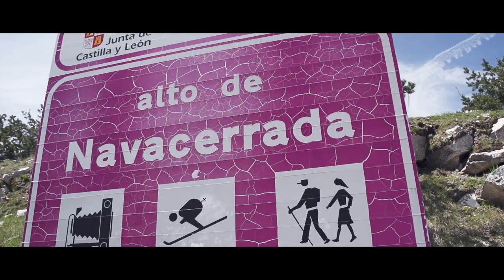Homenaje a Perico Delgado por el 30 aniversario de la victoria de La Vuelta del 85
En 1985 un escalofrío recorrió España el día que, de forma inesperada Pedro Delgado salió airoso de una partida de ajedrez que le dio una Vuelta a España. El flamante fichaje de Orbea, en su segunda campaña en el profesionalismo, cumplía un anhelo personal dando la vuelta a la situación en un terreno que le era muy familiar, Navacerrada y alrededores. “El objetivo para la Vuelta de 1985 no era otro que ganar, sobre todo porque en 1984 me quedé con ganas de haberlo hecho mejor” recuerda el ciclista.El desarrollo de la carrera sitúa líder a la otra baza de Orbea, Peio Ruiz Cabestany, quien goza del respaldo de Perico y la dirección del equipo, aunque su juventud hizo temer si podría aguantar el maillot hasta el final. Perico recuerda que “Txomin no quería desperdiciar la opción de Cabestany. A mí me tocaba ir arañando segundos por donde pudiera y vivimos momentos duros, porque la prensa criticaba que yo atacara al líder cuando lo que hacía era mantener mis opciones por si fallaba. Recuerdo, no obstante, que llegando a Tremp se escaparon Kelly, Fignon y otros. El equipo se vació hasta que sólo quedamos Peio y yo. En ese momento supe que debía trabajar yo para Peio, pues era el líder y el maillot amarillo había que respetarlo”La carrera quemó etapas y la Vuelta se complicaba para Perico que además vio cómo su compañero cedió el maillot de líder a Robert Millar. Pero llegó la etapa de Segovia y lo que fue un planteamiento a ganar la etapa acabó en premio gordo: “Todos los movimientos tenían por objetivo la etapa. La jornada arrancó a tope. El Peugeot, el equipo del líder, se dedicaba a controlar tanto que no tardó en estar muy diezmado. En ese momento el propio Millar salía en persona a todos los ataques. Con ese control empezábamos a pensar que la victoria de etapa se estaba complicando”.Pero ocurrió lo inesperado, los nervios del escocés se volvieron en su contra y su director puso el resto. “Tenía tempo perdido en la general y por tanto un cierto margen. En Cotos la carrera se puso seria, ataqué varias veces, también Dietzen, los colombianos,... Millar no nos dejaba a nadie. Incluso Peio también se movió. En un momento de impás atacó Pepe Recio. Entonces pensé que la etapa se iba” recuerda Perico y sigue: “Ya en Navacerrada, en la última parte, casi antes de arrancar la bajada, se echó niebla. La meteorología era muy desapacible. Pensé que si no había podido subiendo, había que probar bajando. Saqué veinte o treinta metros y me lancé. Tenía perfectamente memorizada la bajada. La niebla fue mi gran aliada ese día. Recio coronó con un minuto y a los siete kilómetros ya le había cazado. El conocimiento del lugar me ayudó”.Capturado Recio, la ventaja creció de forma contundente hasta el punto de verse con opciones de ganar la Vuelta: “Me sorprende que Millar no se enterara de mis cinco minutos de ventaja hasta muy al final. Su director Millar no pasó referencias hasta muy al final. Se puede decir que yo gané la Vuelta a España, pero fue realmente el director de Peugeot quien la perdió. Millar fue una víctima de la gestión de su director.
Una por otra. Perico que siempre tuvo clavada la espina de la Vuelta del 84 vio cómo le caía la del año siguiente de forma inesperada. “Al final fue todo una suma de factores. Esa Vuelta de 1984 que debió ser mía, se me escapó y al final todo me vino de golpe al año siguiente”